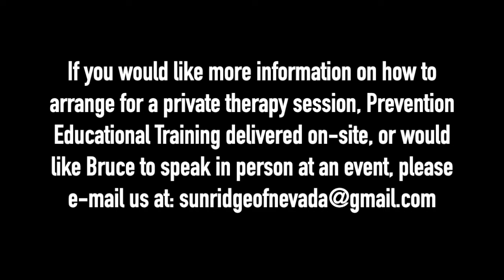THERAPIST BREAKS DOWN MAC MILLER'S SONG 'WINGS'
Licensed Clinical Social Worker, Bruce Mufson breaks down Mac Miller's song 'Wings' from the album Swimming, to give you insight into what Mac was really saying in this song.

+ IF YOU WOULD LIKE TO SHOW YOUR SUPPORT TO HELP GROW THE CHANNEL:

Dash - XrQFb8sE6DgYLFXVrxSgD4pjXADjyY7fMm